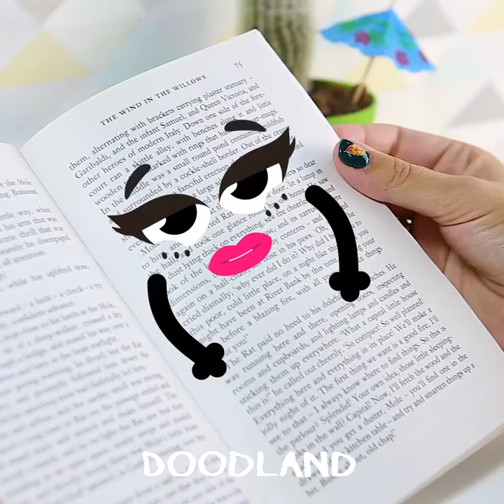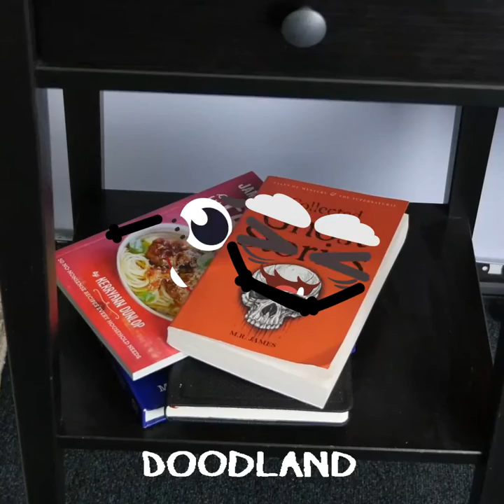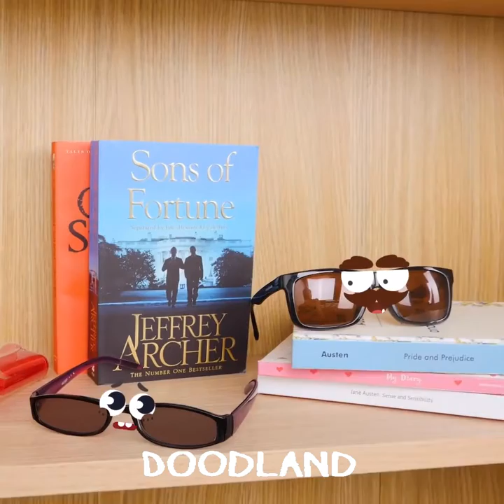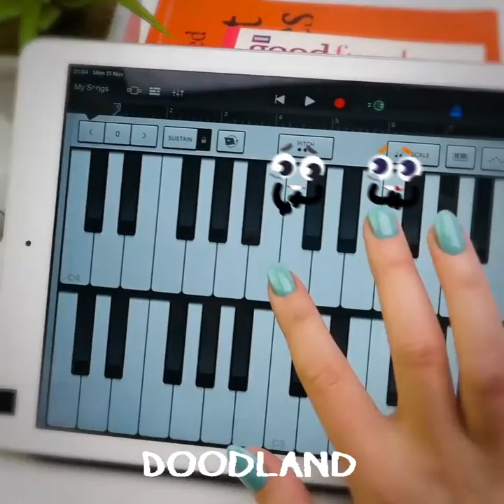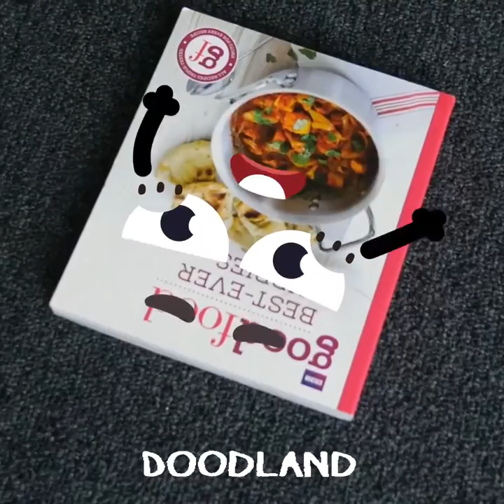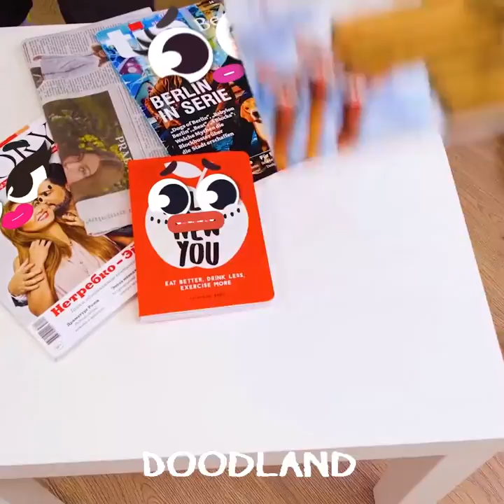OMG! Pregnant Vegetables! Clumsy Doodles Became Parents! Try Not To Laugh With Doodland